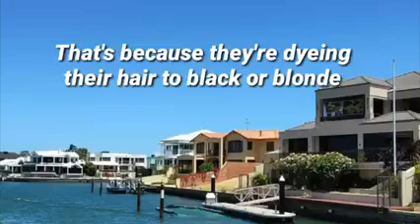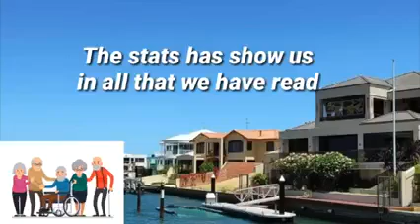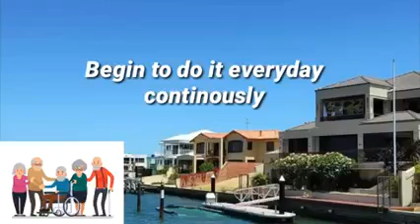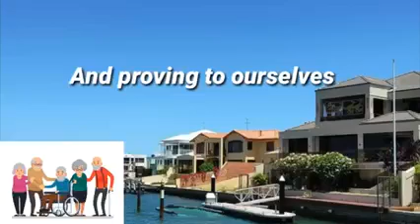SONG DEDICATED TO ALL SENIOR CITIZENS IN THE WORLD: WE ARE THE ONES